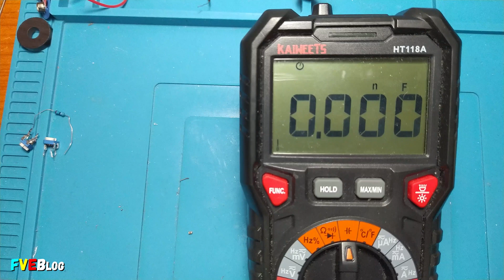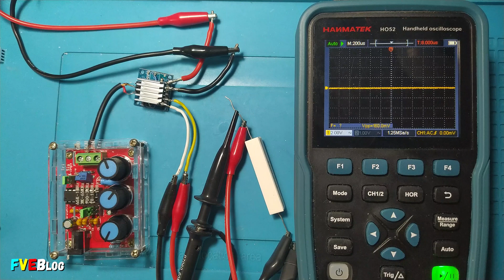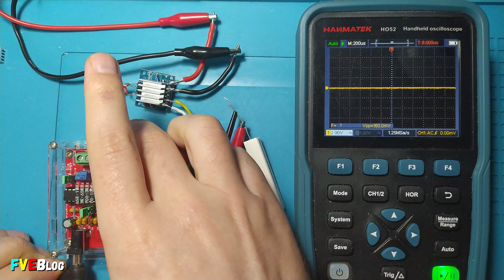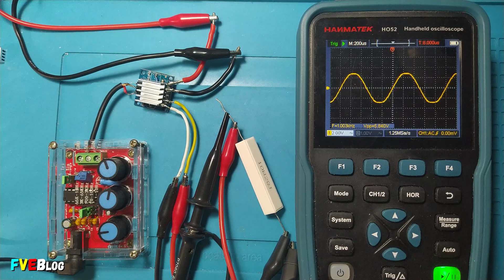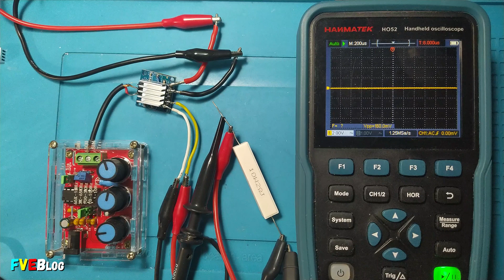Cum se comportă un amplificator PAM8406 pe impedanță de 2Ω (ohmi)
✔️Salutare! Acest clip este o completare la primul video cu prezentarea si testarea  amplificatorului audio cu PAM8406. Aici veti afla daca si cu un radiator generos poate functiona bine si pe impedanta de 2 ohmi. In plus, am remasurat condensatoarele  de pe alimentarea integratului si de pe intrarea audio. Deoarece comunicasem gresit in primul clip.